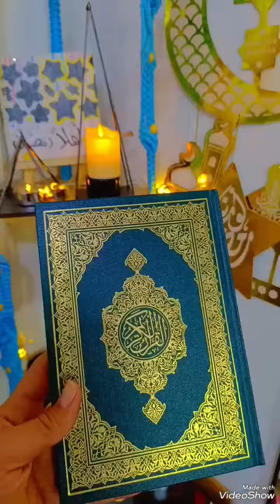فانوس أهلاَ رمضان من الأعواد الخشبية🌷🤍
كيف أصنع فانوس رمضان الجميل من أعواد الخشب بطريقة سهلة#فنون